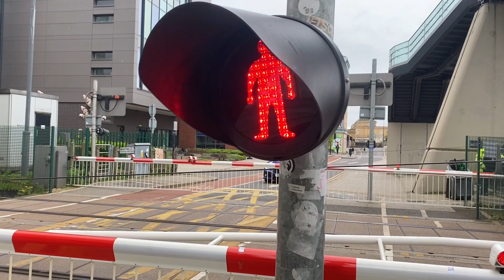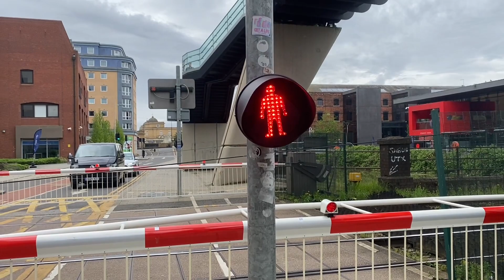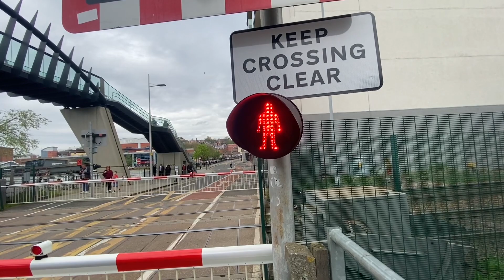Brayford Level Crossing (13/04/24) ft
This video is copyright of Lc
Recording Location:
Brayford Wharf East
Lincoln
Lincolnshire
LN6 7AT
Level Crossing Information :
Line Speed 35/40mph
I use these websites to find the trains:
RealTimeTrains:
OpenTrainTimes:
Traksy:
This crossing is closest to Lincoln Central Stations
This crossing is controlled from the Lincoln Signalling Control Centre Via CCTV (as mentioned in the LC information)
X :
Roblox :